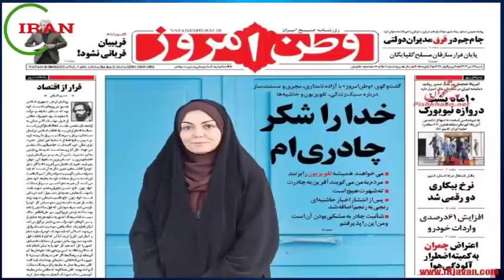دقایقی پیش اعلام شد ! واکسن در ایران فقط پای صندوق انتخابات ...